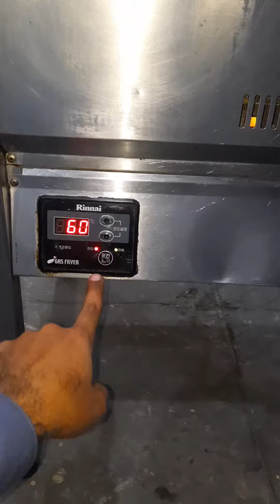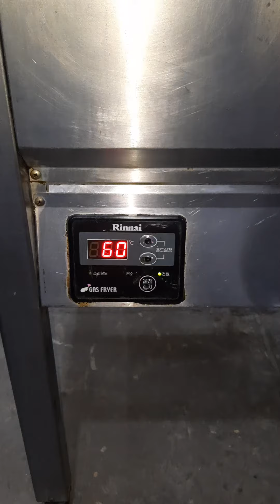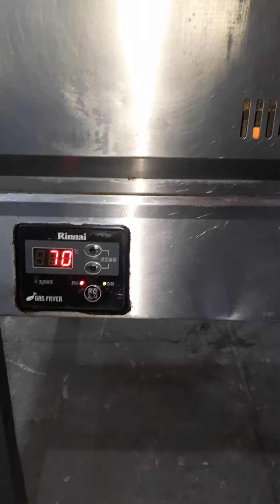Rinnai Fryer Errors : 94Error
Rinnai fryer errors